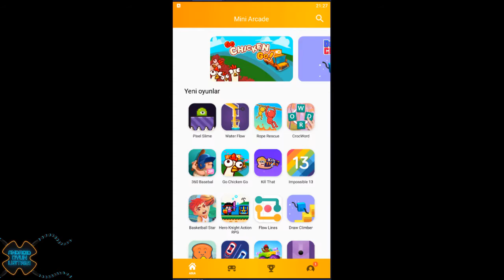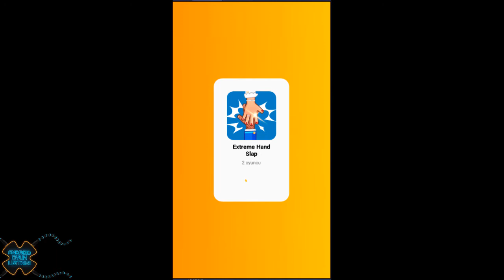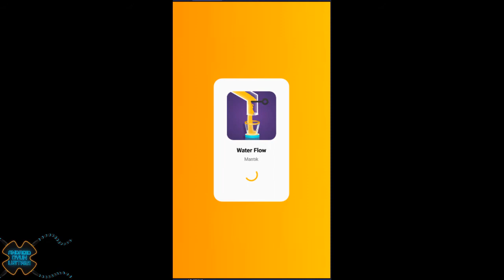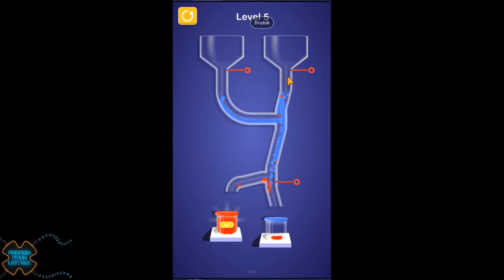Mini Arcade - Two player games Android Gameplay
Many arcade games in one game launcher with instant access. Choose the category you are interested in or use the search to find your favorite game. Take a daily reward, complete tasks and discover new interesting games. Become the leader of the week by competing with other players. Play 2 player games with friends on the same device.

● Play new games
Gaming news will not keep you waiting. Exciting mini-games of various genres, from simple arcade simulators and races to complex puzzles. Choose the games that you like.

● Become a leader
Compete with other players for the right to become a leader. Play and get experience and coins. The best players in a week will receive a well-deserved reward.

● Offline mode
Continue playing offline in your favorite games in the absence of an Internet connection. Offline mode is activated automatically when there is no network connection. Only games that were previously launched are available.